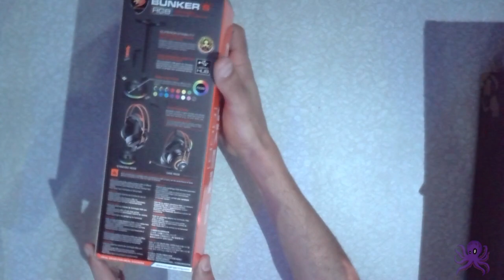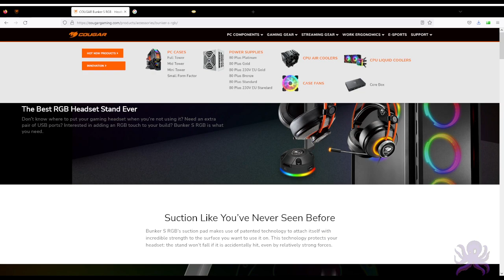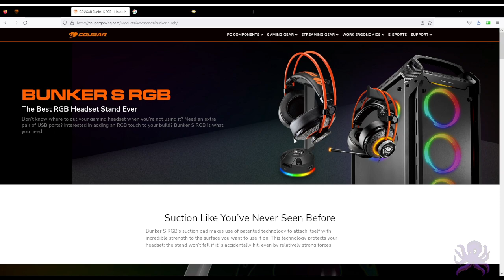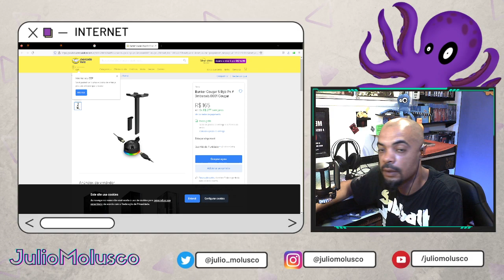Base para headset Cougar Bunker S RGB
Procurando organizar melhor seu setup gamer?
Quer ter mais praticidade ao plugar cabos, pendrives no seu computador?

Essa base além de deixar seu setup organizado, tambem te ajuda na hora de plugar dispositivos nas entradas USB que ela oferece!
Um HUB perfeito para quem busca qualidade !

Créditos:
Song: CADMIUM X JAMZ X SIMONNE - Believe Me